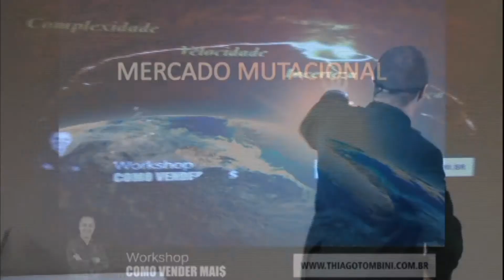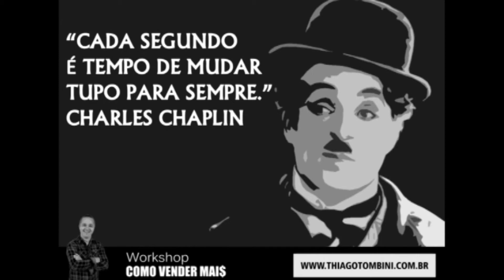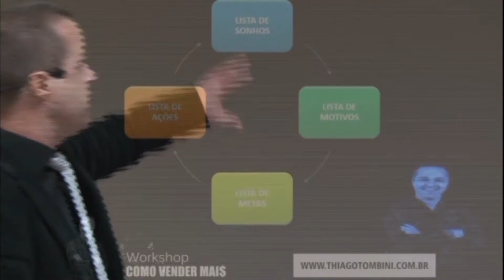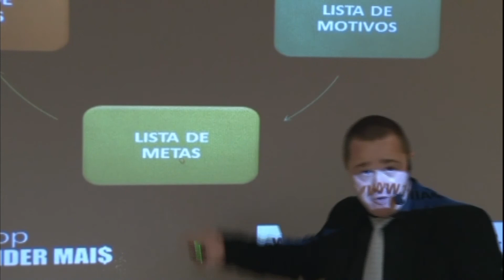TRECHO DO WORKSHOP COMO VENDER MAI$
Trecho extraído do Workshop Como Vender Mai$.

► Você está procurando uma mentoria de vendas para o seu time comercial ↴

► Acompanhe tudo o que está rolando aqui no YouTube ↴